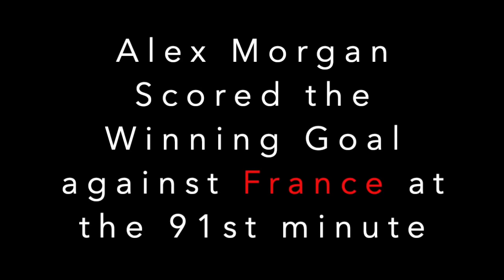Alex Morgan Most Dramatic LAST Minute GOALS with USWNT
Alex morgan's dramatic last-minute goals have brought even more joy. Alex Morgan has scored over 100 goals in her international career so far but how about the late minutes winning goals that helped USWNT win games. We have searched the past games videos to find those Alex morgans last-minute types of goals.